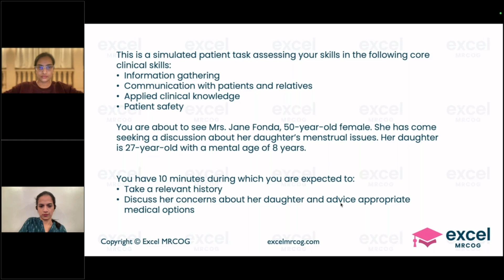IMMERCOG | Consent, Capacity & Cycles: a Complex Conversation | Excel MRCOG Part 3